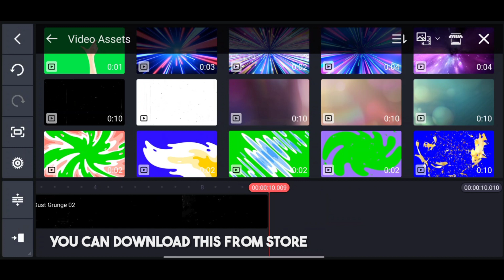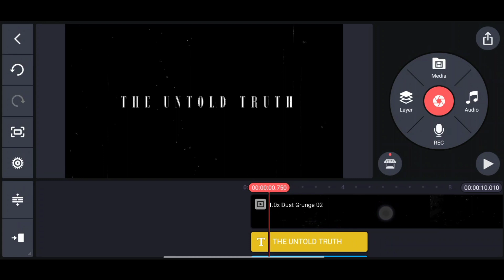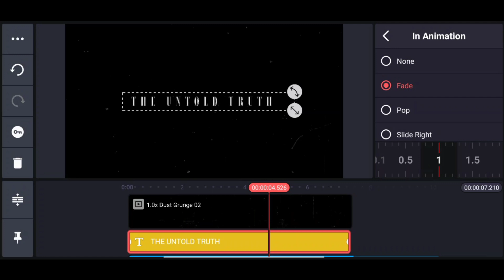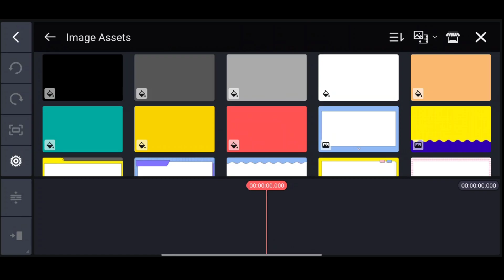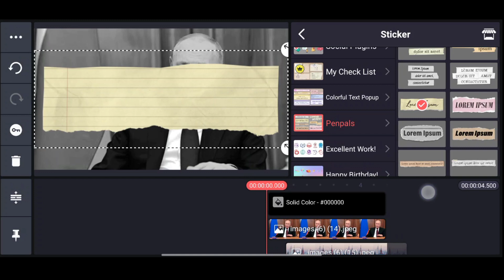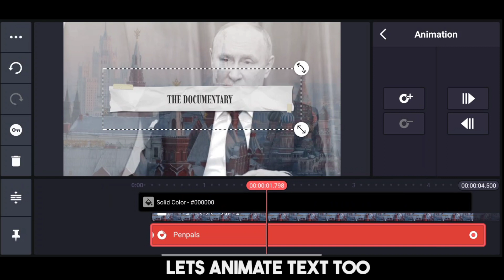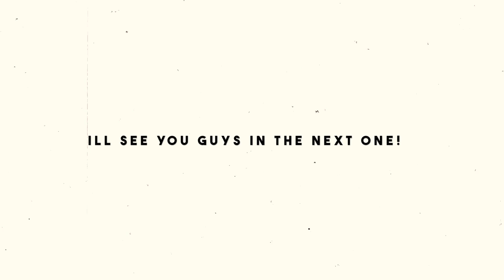2 Documentary style Titles in KineMaster (Tutorial) - How to create Titles